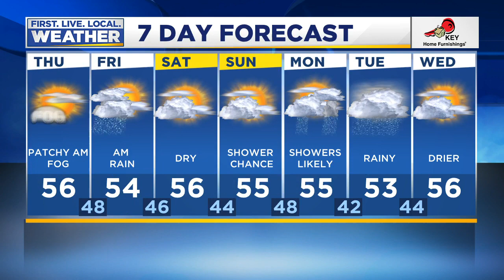Thursday morning FOX 12 weather forecast (11/14)